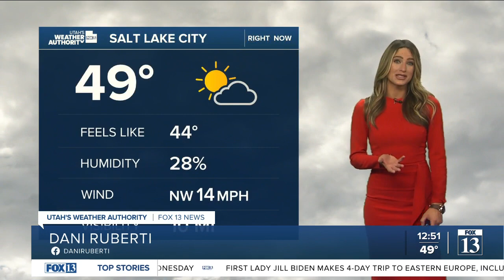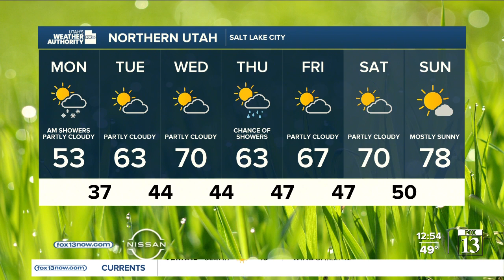Utah's Weather Authority | Staying chilly - May 9